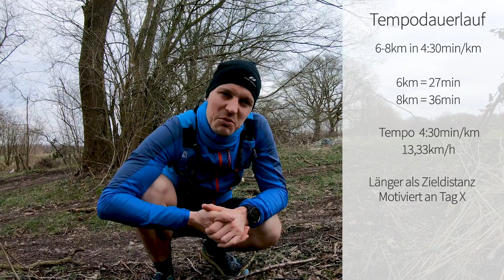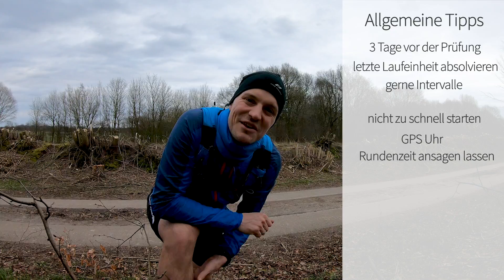3000m in 12min laufen - So klappt es! I Training Tipps I Cooper-Test I 12min-Lauf I Ausdauertest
In diesem Video stelle ich euch Trainingseinheiten vor, die euch zu einer Zeit in 12min auf 3000m bringen.

Cooper Test
12 Minuten Lauf
4 Minuten pro Kilometer  - 15 km/h

Mindestleistung liegt bei durchschnittlich ca. 2,5km in 12min um den Test sicher zu bestehen.

- 8-10 Wochen davor mit dem Training beginnen
- mind. 3 Einheiten pro Woche absolvieren
- GPS Uhr hilfreich
- Handyapp - GPS Messung am genauesten lass euch die Zeiten ansagen

Intervalle:
5-6x600m mit 1:30 min Pause / Pausen ggf. Auf 1 min verkürzen
4-5x800m bis zu 4x1000m mit 1:30min Pause

Tempo der Intervalle 3:50-3:55/km
600m-Intervalle in 2:18-2:22 min - 15,6 - 15,2km/h
800m in 3:04-3:08 min - 15,6 - 15,2km/h

Tempodauerlauf
6-8km in 4:30min/km / 6km = 27min / 8km = 36min
sind also 13,33km/h

Grundlagenausdauerlauf
2-3 x 10-15km in 5:10-5:30min/km = ca. 10,9km/h - 11,6km/h
mind. 10km in 55min
mind. 15km in 1h:22min

Gleichmäßig laufen - GPS Uhr / Uhr am Rand hilft
Zeiten ansagen lassen 3000m in 12 min = 1:36min pro 400m Runde
Am Ende eher schneller werden

Alle Tipps für Lauferfahrene Läuferinnen und Läufer die in 12 min schon über 2,5km laufen können.

Viel Erfolg!

⏺Technik die ich nutze um meine Videos zu produzieren:

➡️GoPro Hero Session
➡️GoPro Tripod
➡️Canon M50
➡️Canon Tripod
➡️Kamera Stativ
➡️Rode Micro
➡️microSDXC Speicherkarte
➡️SDXC Speicherkarte

Das heißt, wenn ihr über solch einen Link etwas kauft, bekomme ich eine kleine Provision. Für euch bleibt der Preis gleich und somit unterstützt ihr durch einen Kauf lediglich meine Arbeit. 🤗